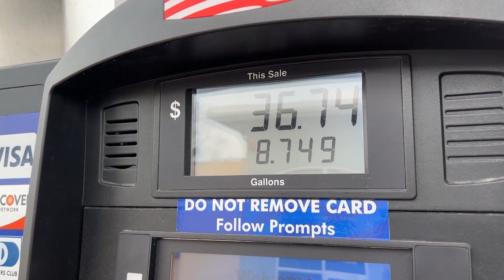'Every day its going up': pain at U.S. gas pumps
U.S. gasoline prices at the pump jumped 11% over the past week to the highest since late July 2008